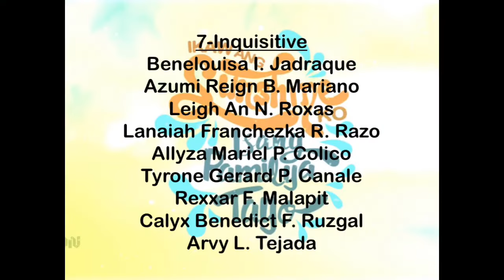Ikaw ang sunshine ko dance...TLE activity...Team Pinangingiti(Bagong Silang High School)